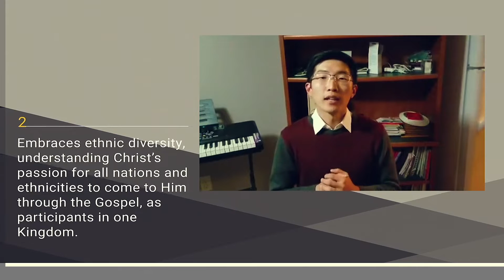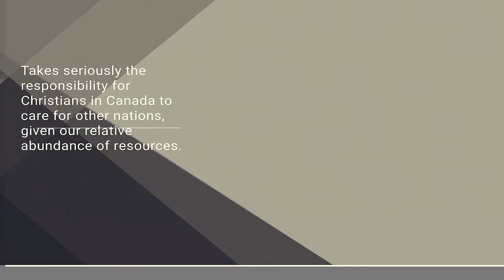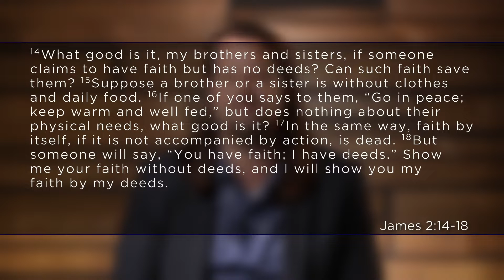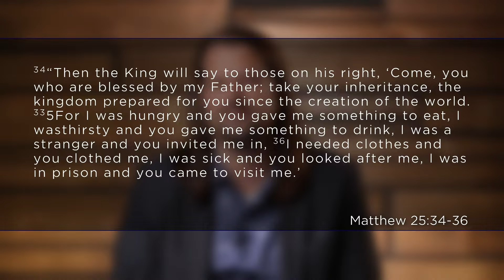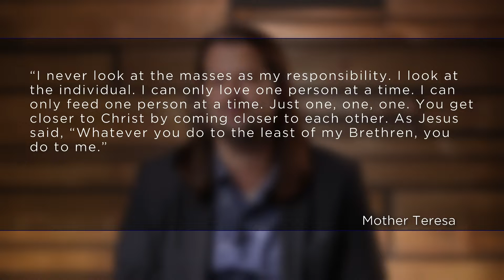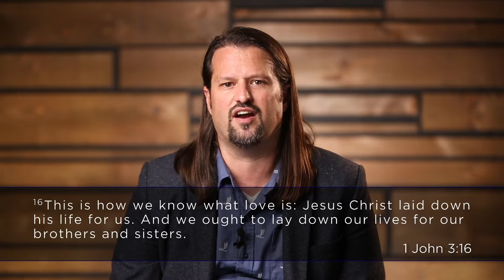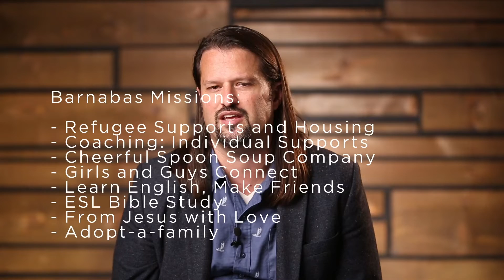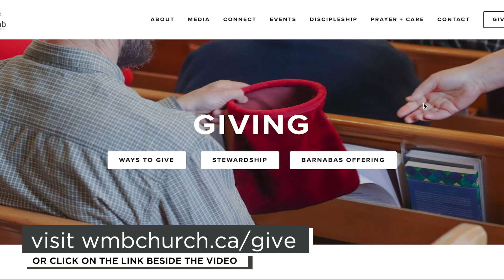All Together Now 05: Giving Together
Christ calls us to care for the poor in our midst – frequently. And this isn’t just about theory, but practically loving those in need. This connection is an integral part of our faith.